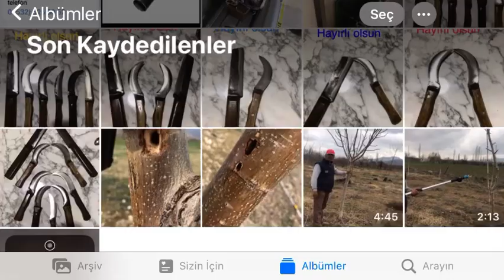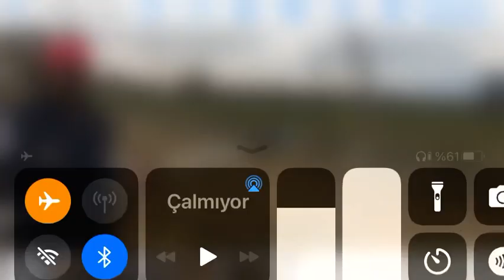2023 4 yaş Buda salih menekşe yeşil yayla